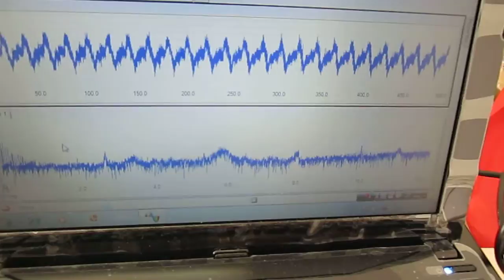Supersonic wave experiment no.19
このデータの解析により
　新しい超音波による表面検出技術を開発しました
　ノウハウとなる動画（データのダイナミックな変化）です

‹解析手順›